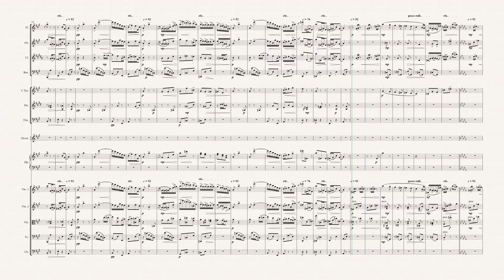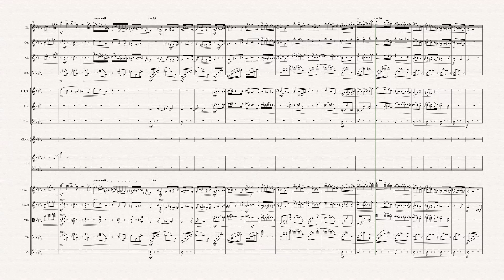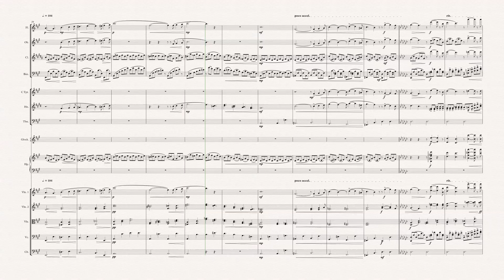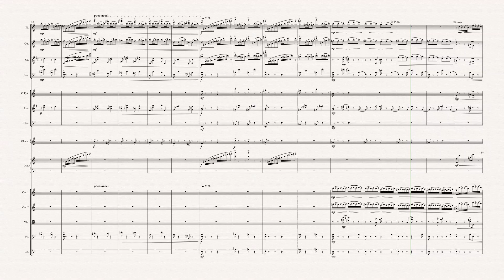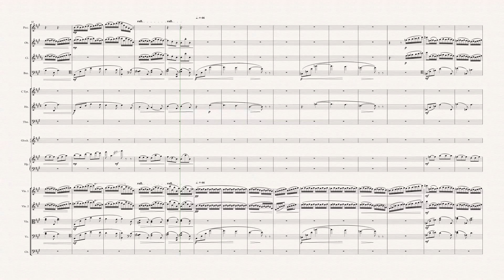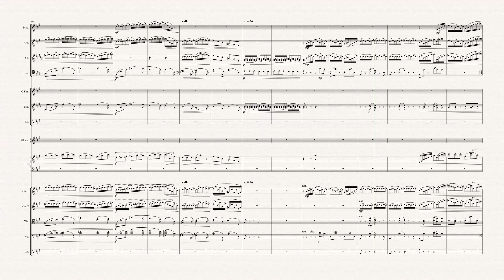Amy Beach - Four Sketches, Op. 15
Orchestrated by Simeon Westbrook

In Autumn 0:00
Phantoms 2:00
Dreaming 3:48
Fire-Flies 6:58